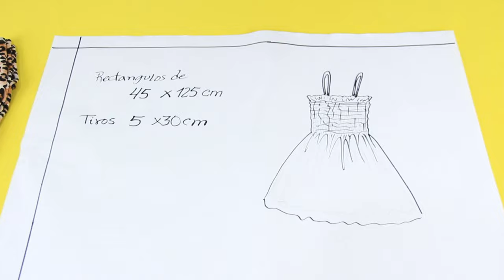✂️Cortar y coser vestidos sencillos y bonitos de verano para niñas